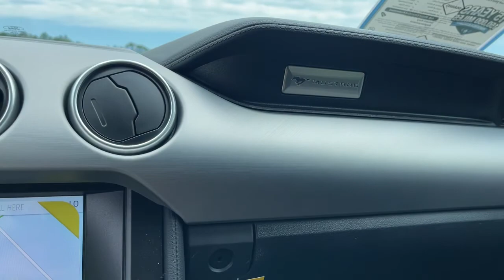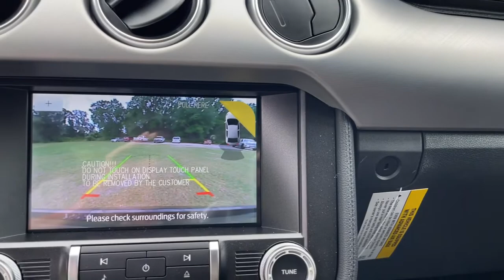2021 Ford Mustang Jacksonville, Orange Park, Gainesville, Ocala, Lake City, FL M5117829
Gray New 2021 Ford Mustang available in Starke, Florida at Murray Ford Superstore. Servicing the Jacksonville, Orange Park, Gainesville, Ocala, Lake City, FL area.
2021 Ford Mustang GT Premium - Stock#: M5117829 - VIN#: 1FA6P8CFXM5117829

13447 US Hwy 301 S